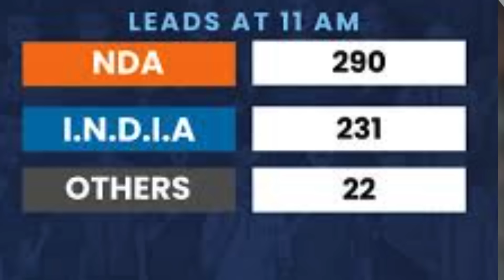Finally कौन जीता ?Modi Vs Rahul Gandhi |new santali video 2024|santhal koak uprum